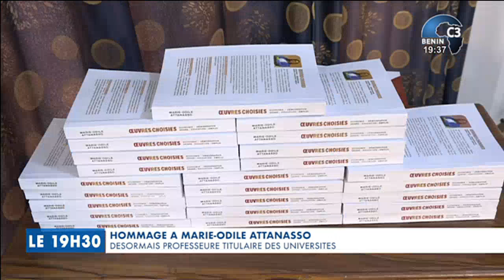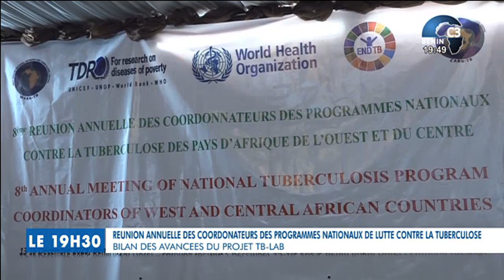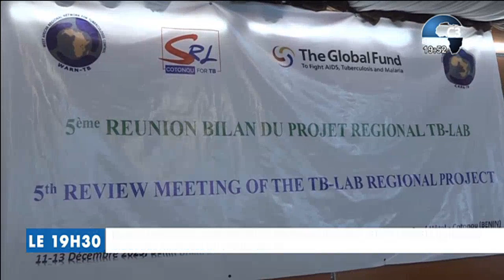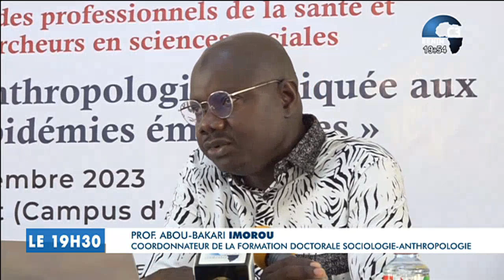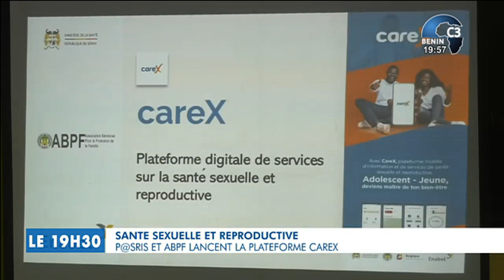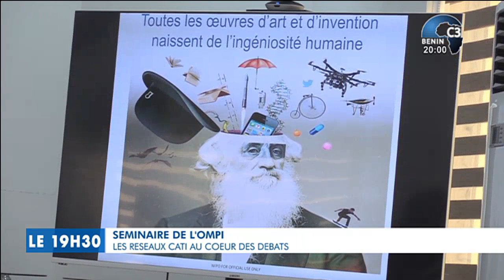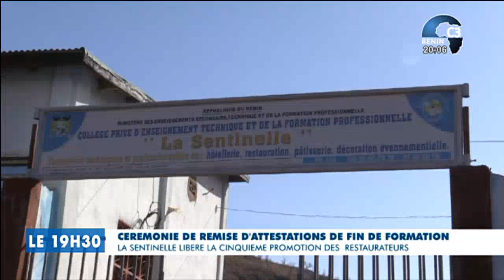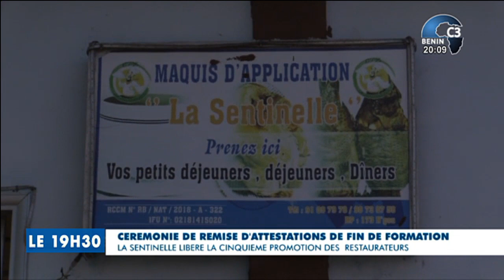CANAL3-BENIN : Journal Télévisé 19h30 du Vendredi 15 Décembre 2023 avec Ulrich GABA